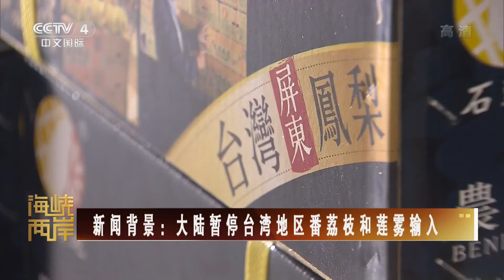釋迦滯銷 台當局讓島內民眾買單 | 記錄台灣